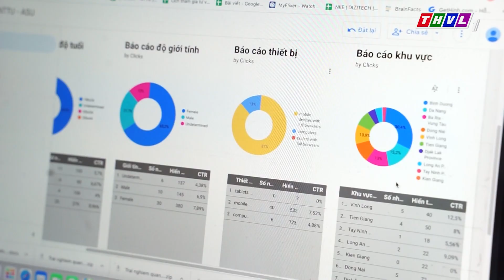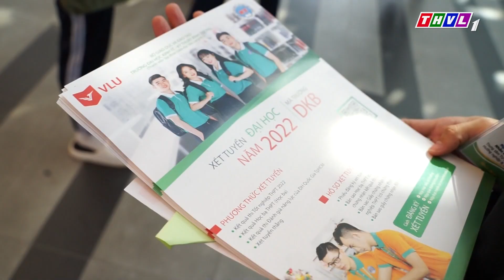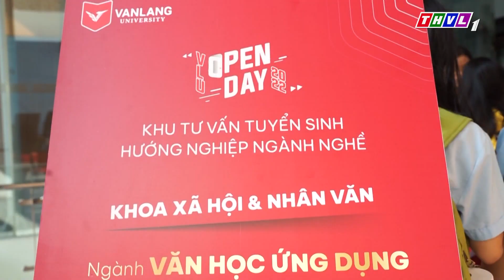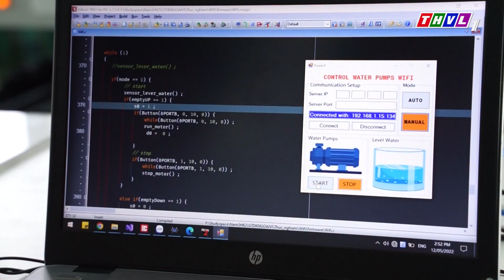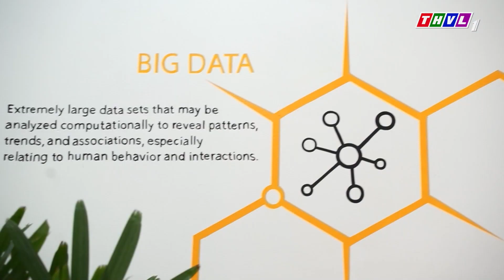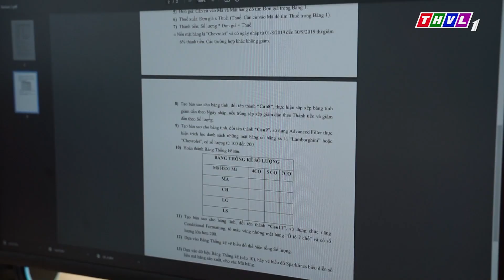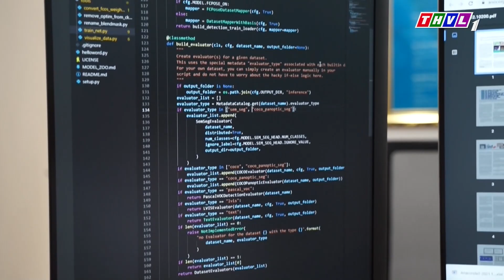Vững Bước Tương Lai Số 09 | 16h20 Chủ Nhật THVL | 15.05.2022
Những nội dung chính của Chương trình Vững Bước Tương Lai hôm nay:
- VIỆT NAM TĂNG 6 BẬC TRONG BẢNG XẾP HẠNG CÁC QUỐC GIA TỐT NHẤT VỀ GIÁO DỤC
- NHÓM NGÀNH XÃ HỘI NHÂN VĂN THU HÚT THÍ SINH
- ĐỐI THOẠI HƯỚNG NGHIỆP, TUYỂN SINH VÀ ĐÀO TẠO: Văn Học Ứng Dụng - Ngành Học Cần Thiết Trong Bối Cảnh Bùng Nổ Truyền Thông
- TRƯỜNG HỌC TƯƠNG LAI: Trí Tuệ Nhân Tạo - Ngành Học “Hot” Trong Cuộc Cách Mạng Công Nghiệp 4.0

VỮNG BƯỚC TƯƠNG LAI: chương trình chuyên biệt về giáo dục, tuyển sinh và đào tạo dành cho các sĩ tử trong mùa tuyển sinh 2022.
* Phát sóng vào 16h20 Chủ Nhật hàng tuần trên THVL1
* Phát lại vào 8h45 Thứ Hai hàng tuần trên THVL4